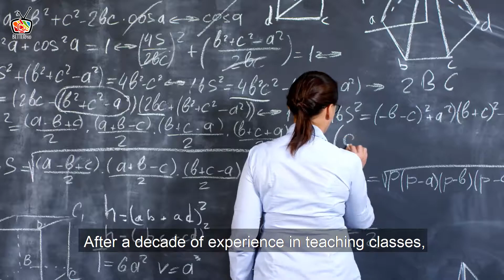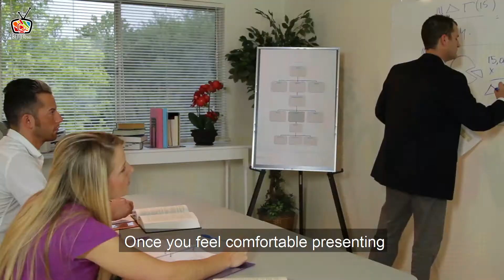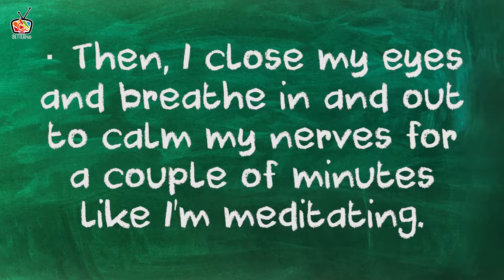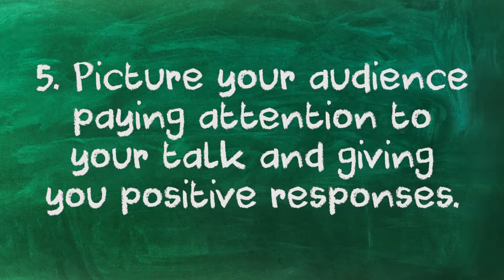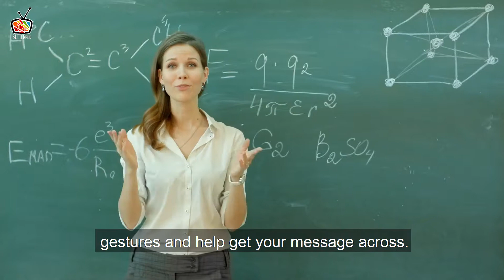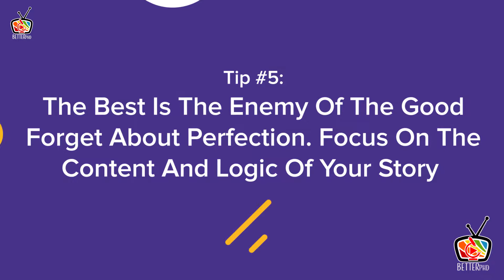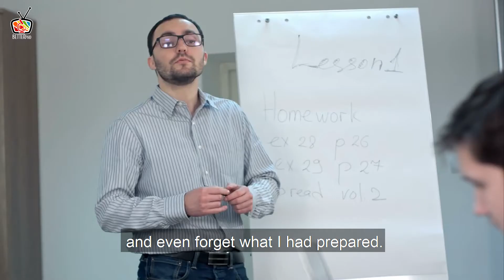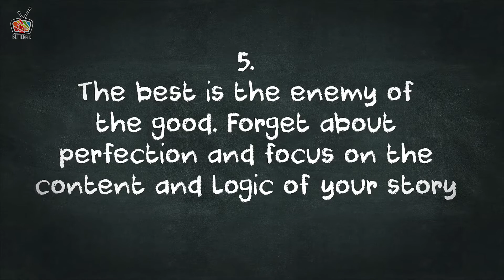[EP13] 🗣️🎤How to Overcome the Fear of Speaking English in Front of Crowd🎤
Are you a non-native English speaker getting ready for a big talk? Check out these five tips on how to overcome your fear of speaking English.